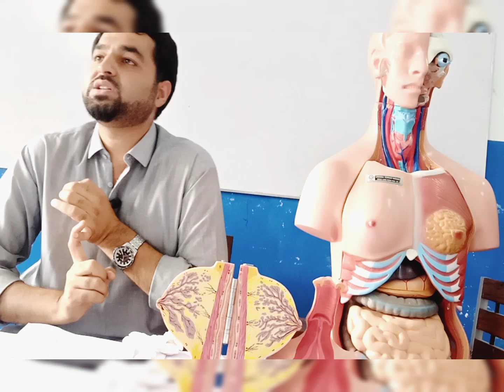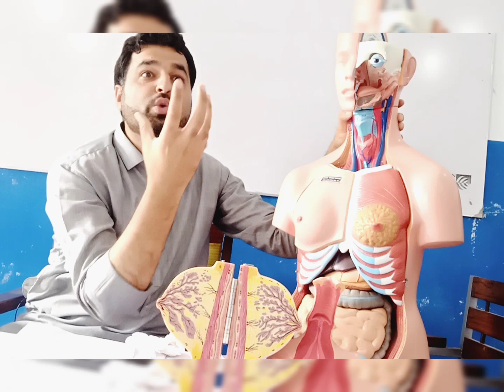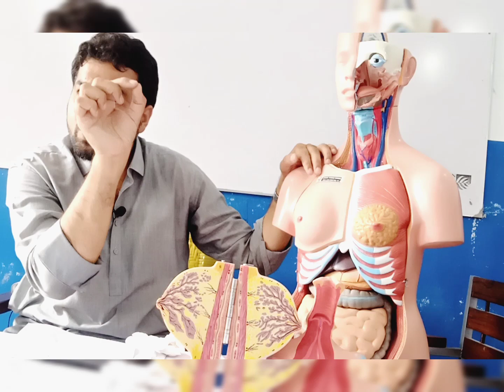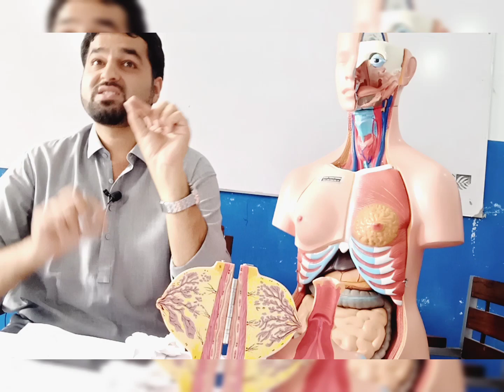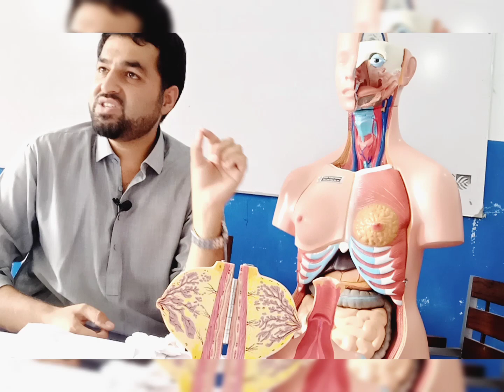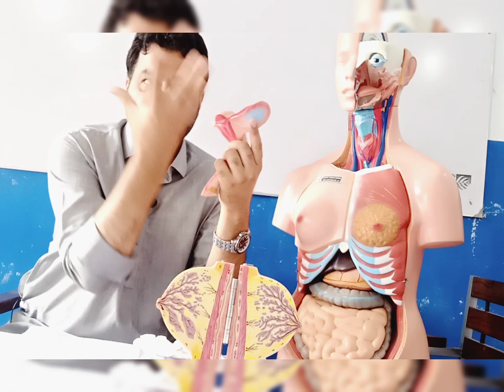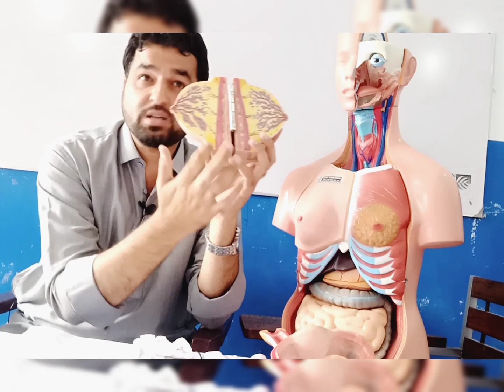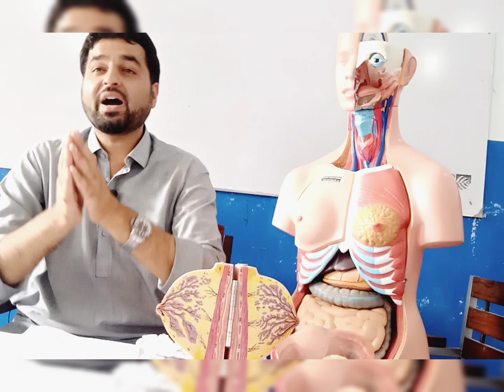Male & Female Puberty Age & Changes/Baloghat kia hy?Larky awr Larkia Kab Baligh Hoty Hy? بلوغت کیا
Male & Female Puberty Age & Changes/Baloghat kia hy?Larky awr Larkia Kab Baligh Hoty Hy? بلوغت کیا ہے؟
In this vedio lecture you will learn about different types of changes During Puberty in male and Female and also male and female puberty differences
puberty
male puberty
what is puberty
puberty in boys
puberty for boys
female puberty
puberty for boys stages
early puberty
boys puberty
puberty changes in females and males
puberty stages
changes during puberty
stages of puberty
changes during puberty in females
stages of puberty for boys
puberty video
changes during puberty in males
precocious puberty
puberty for girls stages
puberty in female,girls puberty
puberty blues
puberty in girls
Male and female puberty age
Female and Male puberty changes
Puberty in both Male and Female
Differences during Puberty?
Comparison in Puberty of male vs Female
What is puberty for boy and Girls
What is Puberty in Islam
What is puberty mean
What are the Stages of Puberty?